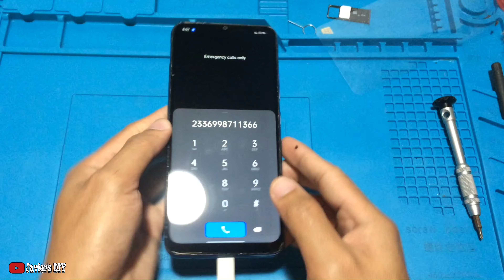REALME C12 LCD REPLACEMENT | JAVIER'S DIY